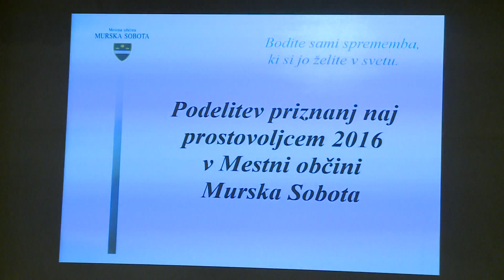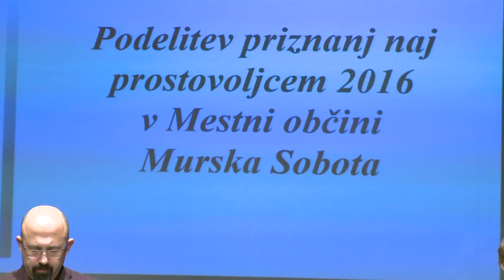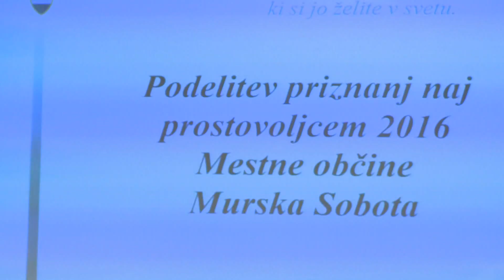Naj prostovoljci v MOMS